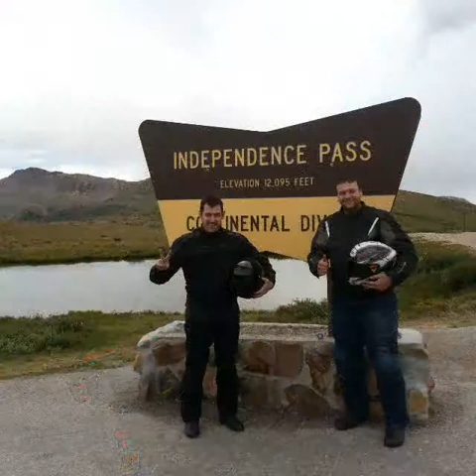Still pictures from Colorado Trip.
Music is Lana del Rey - Just Ride